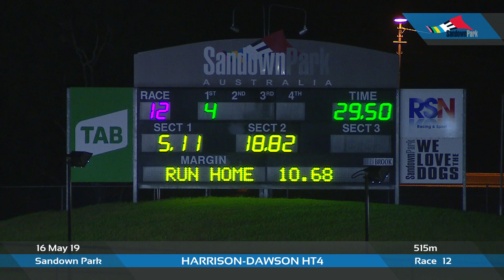SAN THU 16 MAY 19 R12